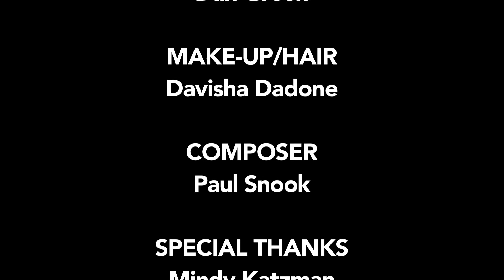I DON'T CARE ABOUT THE ASSHOLES - Ep 3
"Bigger Fish to Fry"  You experience what you choose to focus on, so choose the good stuff.  Join Dr. Rita Gatswani and all her personalities as she breaks it down.